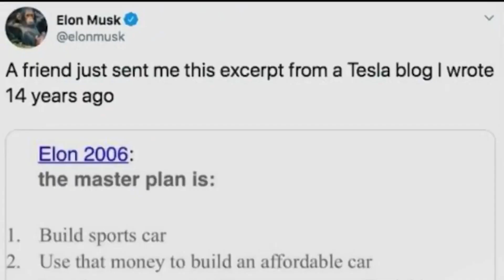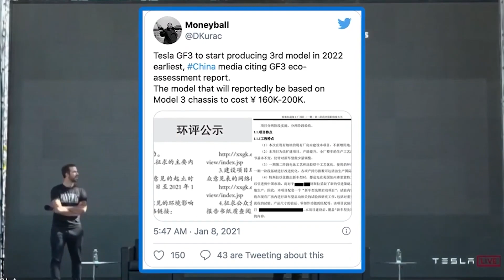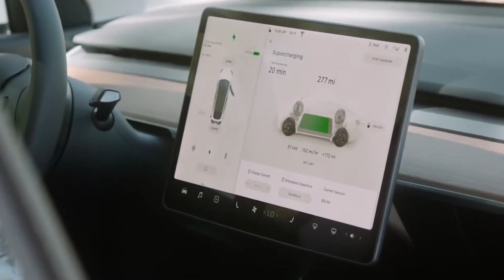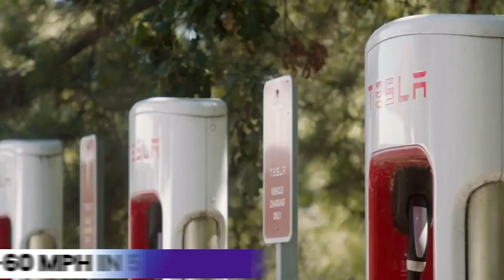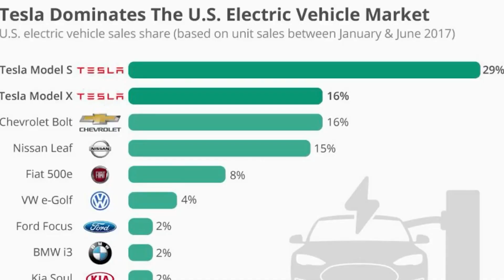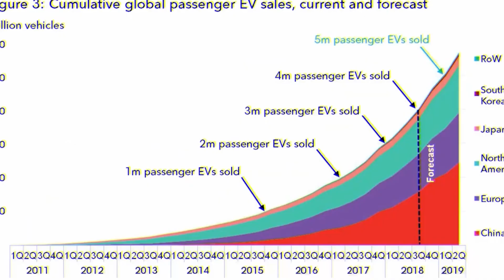Tesla Model 2 - Elon Musk Revealed Tesla's Cheapest Car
Elon Musk has confirmed Tesla will soon build its smallest and cheapest car yet. A 25,000 dollar hatchback, compact car has been named the “Tesla Model 2” with some radical new battery technology. Which could even be released in 2022. It isn't yet known when it will be here in the UK or wider Europe and America, but there has already been confirmed that it will be designed in China and sold globally.  Here’s everything you need to know about the Tesla Model 2.

New Tesla Hatchback coming.
Since it launched the original Tesla Roadster in 2008, Tesla has developed a pair of saloons, a seven-seater, a small SUV a pickup truck, and a drop-top supercar. The new hatchback will be Tesla’s most affordable car ever. During the 2020 Tesla Battery Day conference, Elon Musk confirmed its next car will be the smallest and (by far) cheapest Tesla yet. Imagine something like a Volkswagen I.D.3, and you’ll be on the right track. This exclusive render shows what the new Tesla hatchback could look like. But why is Tesla making a hatchback? Well, it’s all to do with how much electric cars cost to build. When the first Tesla Roadster came out in 2008, components for electric cars were really expensive. That meant Tesla had to sell its cars for a lot of money to stay in business. But since then, the cost of all these parts has dropped massively so Tesla can start selling smaller, cheaper electric cars without losing money. We are expecting plenty of familiar Tesla design features on the new car. Take the Renault Zoe, for example. This electric supermini has 245 miles of range thanks to its 52 kilowatts per hour battery and costs less than 41,300 dollars. The original Tesla Roadster had a 53 kilowatt per hour battery and 230 miles of range, but it cost more than 82,500 dollars. That’s a significant improvement in 13 years.

Much like the batteries themselves, it seems like the 25,000 dollar Tesla is similar to many other Musk promises, a great idea with a long wait time. We won't say that Tesla will never produce a 25,000 dollar car, but you shouldn't hold your breath for it if you are in the market for a new car in the next few years. If Tesla can deliver on this promise, we see no reason why the company shouldn't dominate the Chinese and global markets. Many consumers say they would buy an EV if they were more affordable, and 25,000 dollars seems like a very fair price. What are your thoughts? Would you buy the Tesla Model 2?

Elon Musk is changing the electric vehicle industry. Tesla is truly the future of cars and technology. Along with his other companies SpaceX, Open AI, The Boring Company. Tesla is by far the best Car Company in the Car Industry.

How Elon Musk will bring a new Tesla Hatchback? Named Tesla Model 2, For a cheap price of $25,000, cheaper than the other Tesla models, like Tesla Model 3, Tesla Model Y, Tesla Model X, Tesla Model S, Tesla Cybertruck, and Tesla Roadster.

Elon Musk is the King of Innovation, besides being a billionaire and really rich, he is looking for the future and growing his companies like Tesla, with ideas like Tesla Model 2, Hatchback and Tesla Cybertruck, and Tesla Roadster.

Despite how popular the idea of Electric Vehicles is, the reality is that for most people, the price tag is simply too high.

 But with the Tesla Model 2, which is expected in the coming years, it could make the EV an attractive option for the average car buyer.

The price tag is planned to be around the $25,000 mark. For a good few months now, people have been speculating a $19,000 Model 2, at least in the United States. The reason for this is the Joe Biden Administration and Electric Vehicle tax credits. Previously you could claim up to $7,500 in tax credits when you purchased an EV. There were limits on how much of this could be claimed, though. For example, once Tesla sold 200,000 vehicles, the tax credits you could claim were cut in half. The idea was to encourage consumers to buy an electric car over a traditional one. So once the sales reached a certain point, the tax credits were cut because the "encouragement" had worked.

Eventually, the tax credits went away entirely for Tesla vehicles, but there were always rumors of them coming back. Joe Biden becoming President was the primary source of this hope as he is known to be more environmentally focused than the previous President, Donald Trump. This is why people were speculating the possibility of a $19,000 Tesla. It's a lot of ifs and buts and maybes, but it seems that these optimists might have been right.
Joe Biden's new spending plan does actually include tax credits for electric vehicles. And what's even better is that they will be worth up to $12,500. But this is where it gets interesting.